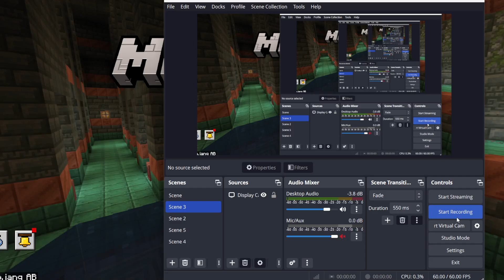Minecraft PC Bedrock edition no commentary gameplay #124